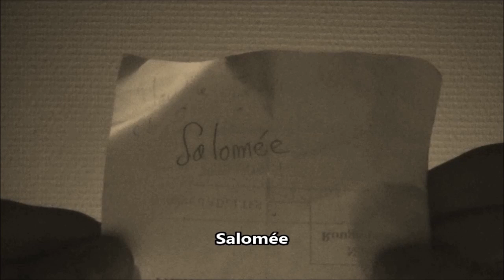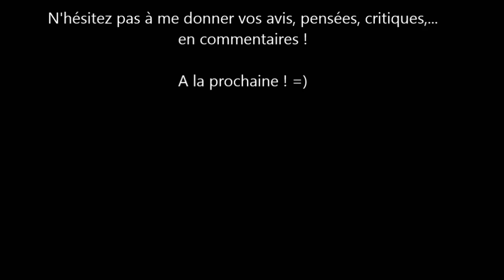LES CONTES DU HASARD - LE DOMAINE D'AL-QWAZALBUHR // ACT IV - CONTRATS (partie 2)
Mille mercis à Nathan pour les superbe illustrations !

N'hésitez pas à donner vos avis !